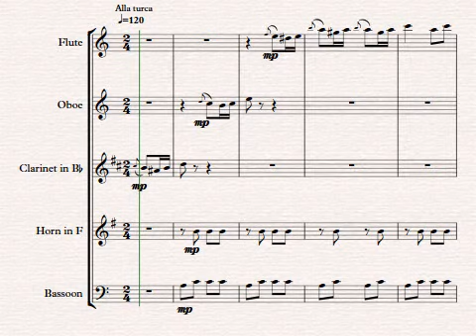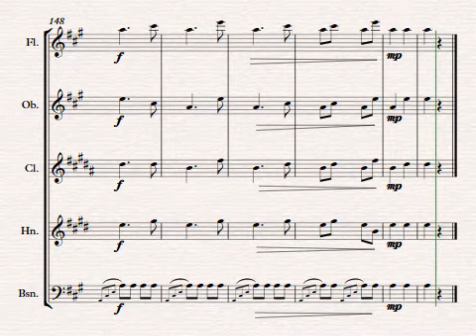Turkish March for Woodwind Quintet (Rondo alla Turca)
This is an arrangement I made of the famous piano masterpiece by Wolfgang Amadeus Mozart for Woodwind Quintet. Sheet music is available at: